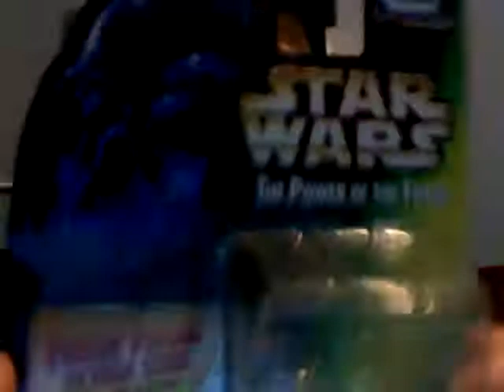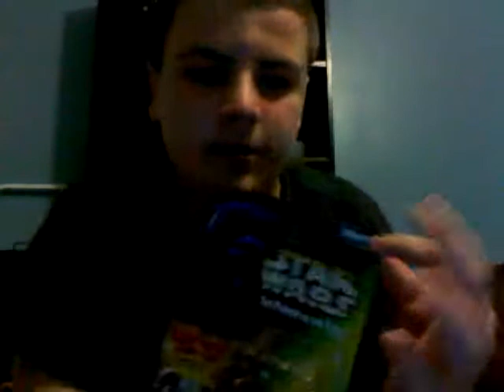Random Shtuff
zsjfvaslfvj